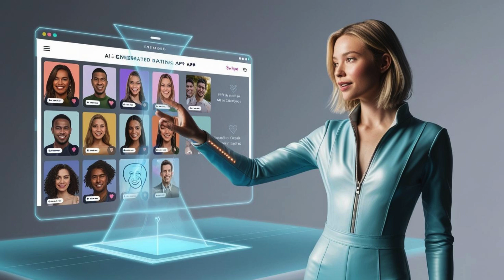Global Loneliness! The Future of AI Companions & Relationships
Loneliness is becoming a global crisis—millions struggle to find meaningful connections. Could AI and humanoid robots be the answer? 🤖💙

In this video, Evolve Science X explores:
🔹 Why so many people feel lonely in the modern world
🔹 How AI companions and robotic partners could offer emotional support
🔹 The science of AI relationships – can robots truly understand human emotions?
🔹 Ethical concerns: Is relying on AI for companionship dangerous or revolutionary?
🔹 A glimpse into the future of AI-assisted love, travel, and celebrations